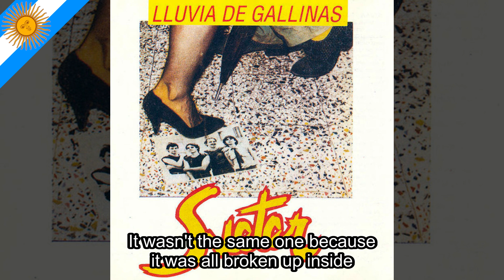Dawn on the Road (Suéter - Amanece en la Ruta, English Lyrics)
A great song by an old band "Suéter" (Sweater). An amazing trip of imagination telling the story of a car crash. This is from their 1984 album "Lluvia de Gallinas" (Chicken Rain). This is the original version, which I only listened to for the first time a few weeks ago. The most well-known version is a cover by Fabiana Cantilo (who used to do backing vocals with this band, but I am not sure if she's on this song).

- "Ruta" is usually used for "freeway" (instead of "autopista" which would be "highway"). But I think that does not matter much, so I chose "road", which I think converys the necessary meaning.

- "Amanece en la ruta" is more literally "It dawns on the road".  "Amanecer" is a verb meaning roughly "to sunrise".

- As usual, "sky" and "heaven" are the same word in Spanish.

- The phrase "and now all is a light so bright that there's nothing by my side" may be hard to swallow. The idea is that everything around the singer became a light bright enough to make everything else disappear into it.

Spanish:

Amanece en la ruta
No me importa dónde estoy
Me he dormido viajando
y he soñado tan intenso

Y en ese sueño yo me veía
en ese auto pero no,
no era el mismo porque estaba
todo roto en su interior

Este paisaje es tan extraño,
se parece al de un tren eléctrico
Esos arboles tienen contorno,
darme cuenta es tan hermoso

no era el mismo porque tenía
fuego en su interior,
en su interior

A medida que aceleramos
mis recuerdos me estrecemen
Y en un soplo veo proyectado
como un film toda mi vida.

Y ya no sé si el cielo está arriba,
abajo, o dentro de mí.
Y aunque el paisaje sea tan extraño,
creo haber estado aquí.

¿Dónde voy?
¿Dónde estoy?
¿Quién soy yo?
¿Qué hora es?
¿Dónde estaré?

Si afuera no es noche,
tampoco es de dia
No hay tristezas
tan solo alegrías

Y ahora todo es una luz tan clara
que a mi lado ya no hay nada.
Solo alegría, paz y armonía,
y esa luz que es tan tibia.

Y bien comprendo que eso no era un sueño,
en ese auto estaba yo.
Y ese auto estaba todo roto
y con fuego en su interior

¿Dónde voy?
¿Dónde estoy?
¿Quién soy yo?
¿Qué hora es?
¿Dónde estaré?

¿Dónde voy? (Paz, armonía)
¿Dónde estoy? (Amor, alegría)
¿Quién soy yo?
¿Qué hora es?
¿Dónde estaré?

¿Quién soy yo?
¿Qué hora es?
¿Dónde estaré?

¿Quién soy yo?
¿Qué hora es?
¿Dónde estaré?

English:

Dawn on the road,
I don't care where I am
I fell asleep traveling
and dreamt so intensely

And in that dream I saw me
in that car, but no,
It wasn't the same one because
it was all broken up inside

This landscape is so strange,
like that of an electric train
Those trees make contours,
noticing it is so beautiful

it had fire inside of it
Inside of it

As we speed up my
memories make me shudder
And in a breath I see
my whole life projected like a film

Now I don't know if the sky is above,
under, or inside of me
And although this landscape is so strange,
I believe I was once here

Where will I be?

Outside it's not night,
neither is it day.
There is no sadness,
only joy,

And now it's all a light so bright
that there's nothing by my side.
Only joy, peace and harmony,
and that light that is so warm.

And I understand well that it wasn't a dream,
I was in that car.
And that car was all broken up,
and had fire inside.

Where am I going?  (Peace, harmony)
Where am I?  (Love, joy)